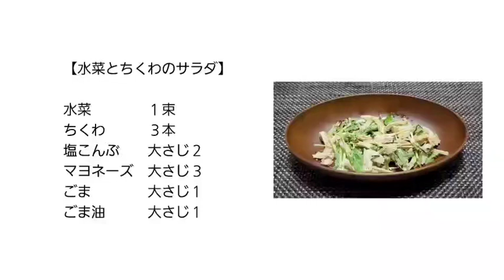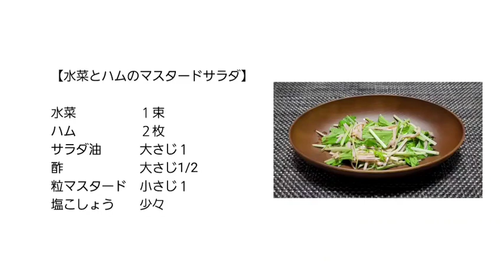【サラダ】水菜①５品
【サラダ水菜】５品

00:00　水菜とちくわのサラダ
00:55　水菜とツナのサラダ
01:43　水菜のおかかサラダ
02:31　水菜の中華風サラダ
03:16　水菜とハムのマスタードサラダ

【水菜とちくわのサラダ】
　水菜　　　　１束
　ちくわ　　　３本
　塩こんぶ　　大さじ２
　マヨネーズ　大さじ３
　ごま　　　　大さじ１

【水菜とツナのサラダ】
　水菜　　　１束
　ツナ　　　60g
　韓国海苔　８枚
　ごま　　　大さじ１

【水菜のおかかサラダ】
　水菜　　　　　　１束
　かつお節　　　　１袋
　刻みのり　　　　大さじ１

【水菜の中華風サラダ】
　水菜　　　　　　　１束
　かつお節　　　　　１袋

【水菜とハムのマスタードサラダ】
　水菜　　　　　１束
　ハム　　　　　２枚